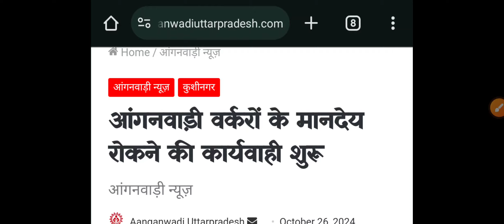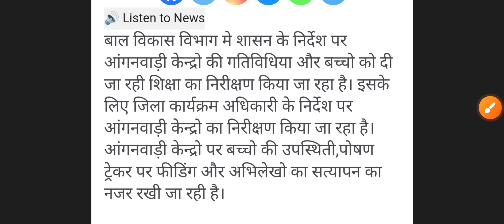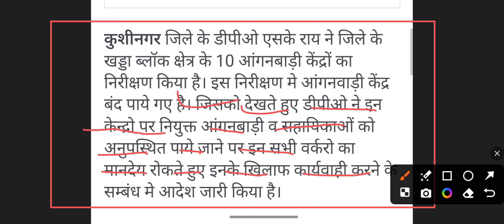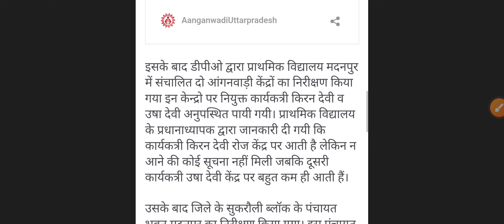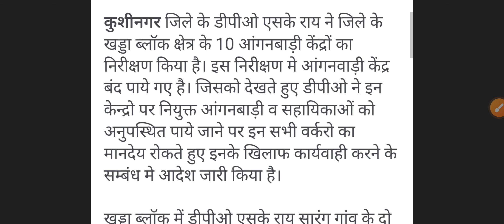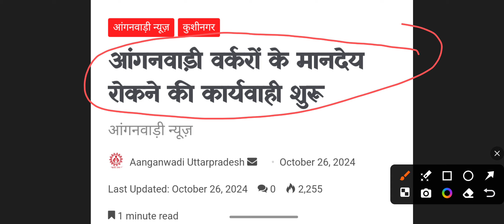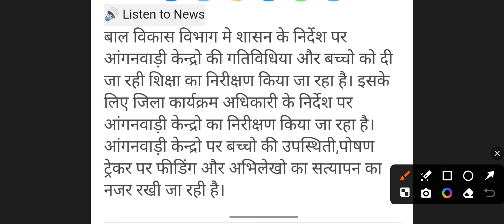आंगनवाड़ी केंद्रों का निरीक्षण,अनुपस्थित सेविका का मानदेय रोकने की कार्यवाही !! सभी सावधान रहे 👆👆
1) पंजी बनाना

2) कार्य दिवस में काम करना 4) विभाग के पत्रों को आप तक पहुंचना

3) नए खबरे की सटीक और सही जानकारी देना

5) सही दिशा निर्देश देना

व्यावसायिक पूछताछ -